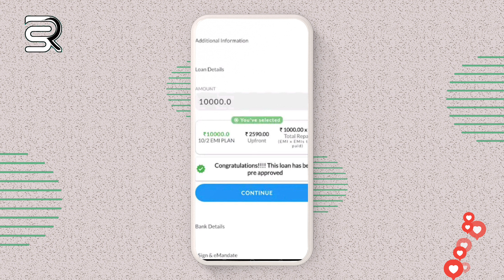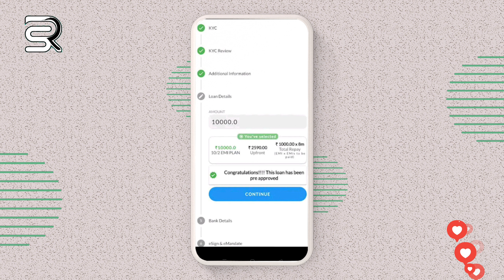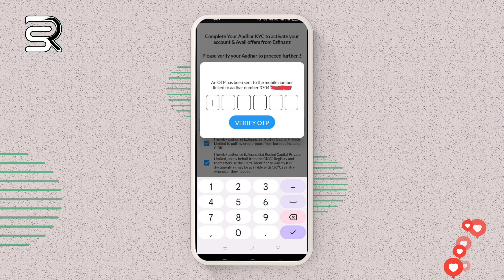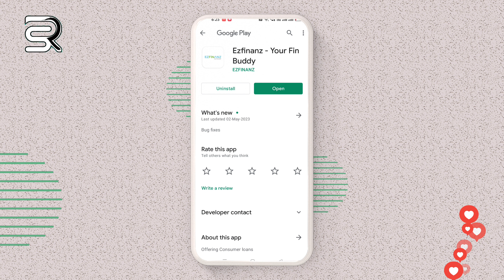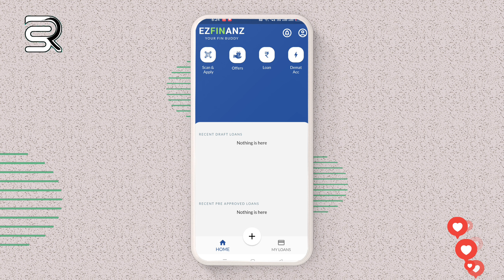instant personal loan zero document fast new loan app